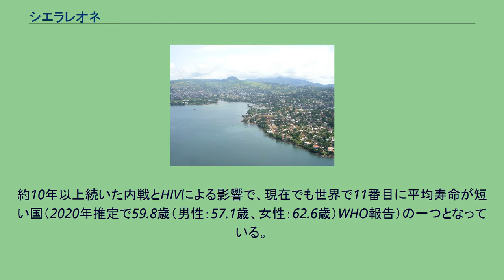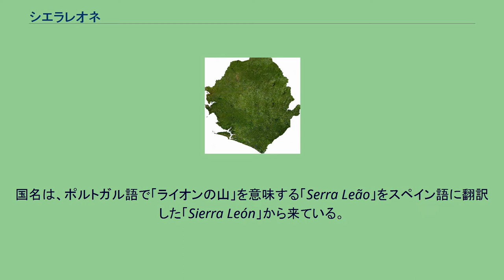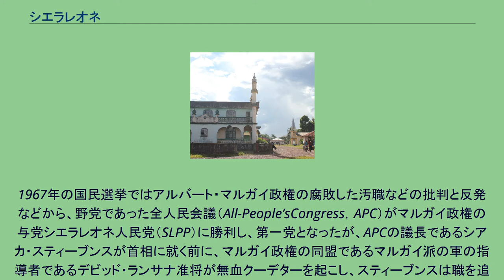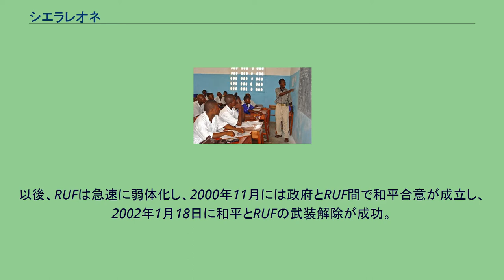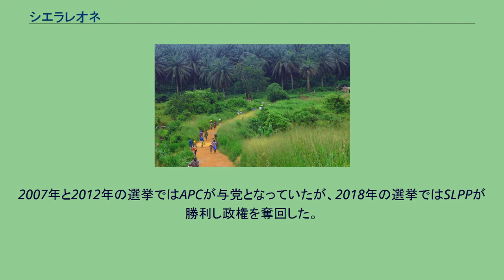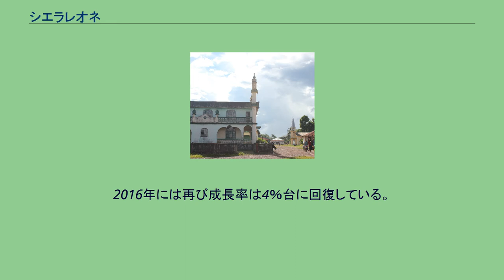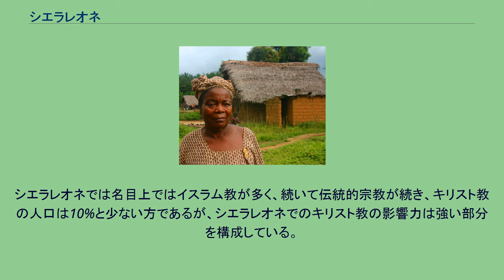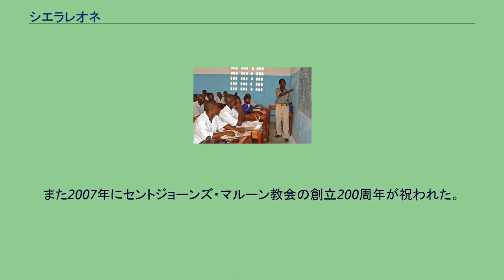シエラレオネ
シエラレオネ共和国（シエラレオネきょうわこく）、通称シエラレオネは、西アフリカの西部、大西洋岸に位置する共和制国家でイギリス連邦加盟国である。
北にギニア、南東にリベリアと国境を接し、南西は大西洋に面する。
首都はフリータウン。
奴隷制から解放された黒人たちの移住地として1808年にイギリスの植民地となり、1961年に独立した。
約10年以上続いた内戦とHIVによる影響で、現在でも世界で11番目に平均寿命が短い国（2020年推定で59.8歳（男性：57.1歳、女性：62.6歳）WHO報告）の一つとなっている。
正式名称は英語で、Republic of Sierra Leone（リパブリック・オブ・スィエラ・リオウン／リオウニ）。
通称、Sierra Leone [sɪˈɛərə lɪˈəʊn, -lɪˈəʊni] ( 音声ファイル)（スィエラ・リオウン／リオウニ）。
日本語の表記は、シエラレオネ共和国。
通称、シエラレオネ。
国名は、ポルトガル語で「ライオンの山」を意味する「Serra Leão」をスペイン語に翻訳した「Sierra León」から来ている。
「ライオンの山」と名付けられた理由については、現在のフリータウン付近にいたポルトガル人が、山の方からライオンのように轟く雷鳴が聞こえたため名付けたという説や、山から海へ吹き降ろす風がライオンの咆哮に似ているので名付けた、など諸説ある。
シエラレオネがはじめて文献に登場するのは、1447年にポルトガルの探検家アルヴァロ・フェルナンデスがこの地に停泊したときである。
1462年にはポルトガル人によって現在のシエラレオネ半島が『獅子の山』と名付けられ、これがやがてこの地域全体をさす言葉となった。
16世紀から19世紀前半にかけてこの地域ではたびたび奴隷狩りが行われ、欧米の拠点としてはイギリスの小規模な城塞が海岸部に点在する程度であった。
18世紀後半に入るとイギリスでは奴隷廃止運動が盛んになり、運動の指導者のひとりであるグランビル・シャープはアフリカに解放された奴隷の定住地を作ることを計画。
白羽の矢が立てられたのが、シエラレオネ半島であった。
1787年、彼は最初の移住者をシエラレオネに送り出し、、テムネ人の王の一人トム王とその臣下の首長たちは、シエラレオネ半島北岸の細長い土地をジョン・テーラー船長に売却し割譲した、半島北岸にあるフォーラー・ベイ付近にグランビルタウンとして入植した。
しかし、友好的ではなかった、テムネ人のトム王の後継者のジミー王による攻撃や、マラリアなどの病気により、多くの入植者が死に失敗した。
1791年にはグランビル・シャープの後継者として、奴隷貿易廃止促進協会のメンバーでもある、アレクサンダー・ファルコンブリッジの指導の下、入植失敗したグランビルタウンはクラインタウンと改名し、再建設されるが、これも結局成功しなかった。
1792年に入植失敗したクラインタウンの土地の跡はフリータウンと名付けられ、以後解放奴隷たちの拠点となって再び、植民地としてのシエラレオネは、この時点に始まる事となり、以後イギリスのほか、ジャマイカ及び他のイギリス領の西インド諸島や、アメリカ独立戦争において忠誠派（ロイヤリスト）として追われカナダのノヴァ・スコシアへと逃れた解放奴隷（マルーン）達が入植した。
しかしシエラレオネ半島は肥沃ではなく、近隣の部族やフランスの小艦隊からの攻撃なども重なって会社の財政は悪化した。
1856年のフリータウン 1808年には植民地は王室管理下へと移された。
1807年にイギリス議会が奴隷貿易を違法とする法律を可決すると、1808年にフリータウンはイギリスの直轄植民地にされるとともに、奴隷貿易を取り締まる艦隊の基地となった。
艦隊によって自由を得た奴隷たちの多くはフリータウンへと残留し、植民地は徐々に拡大していった。
また、この解放奴隷たちはフリータウンにて混血し、クレオールと呼ばれる新しい民族となっていった。
植民地は1861年までに、地方の首長たちから土地の割譲や、色々な友好条約を通して領域を拡大し、シエラレオネ半島全域を領域とするようになった。
1827年にフリータウンでフォーラーベイ大学が開設され、クレオールはシエラレオネのみならず他のイギリス植民地においても伝道師や教師として活躍し、19世紀にはこの地域の政治や貿易において中心的な存在になっていった。
一方、1880年代よ...